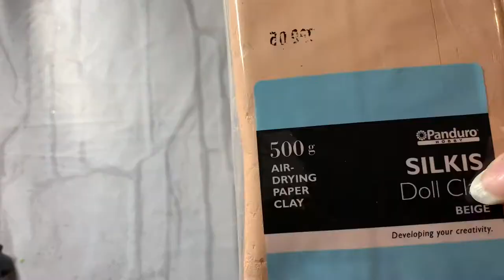Easy Glass bottle craft idea.Clay art on glass bottle.Valentine´s Day Gift idea.DIY Valentine´s Day.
This Clay art on glass bottle video is all about simple and easy bottle decorations, especially for valentine's day. Valentine´s day is coming so it´s a perfect valentine's day gift and a decoration idea. Try this and share your artwork with me. Thank you.

MATERIALS:
Glass Bottle
White Universal (wood) glue
 Air-dry clay
Acrylic Paints
Clay tools
White decoration pearls
Brush/sponge

Please leave your valuable feedback in the comment section 😊